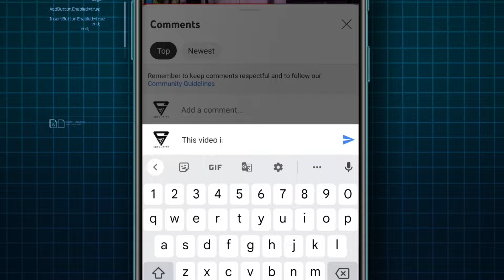LPG gas cylinder survey housewise full details 2024 || TS gas free Power free scheme details 2024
Government of Telangana LPG gas cylinder survey housewise full details 2024 TS gas free Power free scheme details 2024  eligibility full details available in this Telangana Congress believe me I am with you Construction of Indiramma houses soon in Telangana Revanth Reddy latest information live Don't believe in free schemes like loan waiver, warns RBI Telangana CM Revanth Reddy about farmers Runa mafi payment credit check immediately in Telangana 2024 total Telangana all 33 district wise farmers eligibility list released today for candid 2 lakhs rupees eligible for the Roma office scheme Sonia Gandhi and Congress party election manifesto agreement is follow now in Telangana Telangana live updates all information available in this video A day after assuming charge, Chief Minister A Revanth Reddy reviewed the financial conditions of the power utilities and discussed with officials the electricity consumption, distribution and production details of the State.